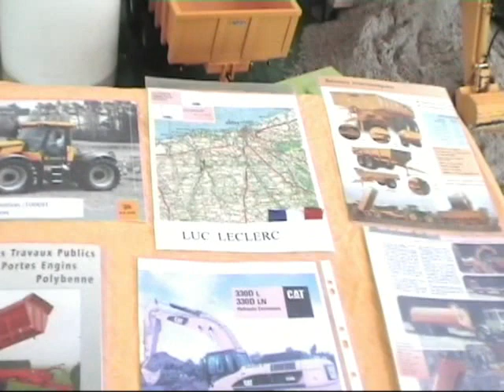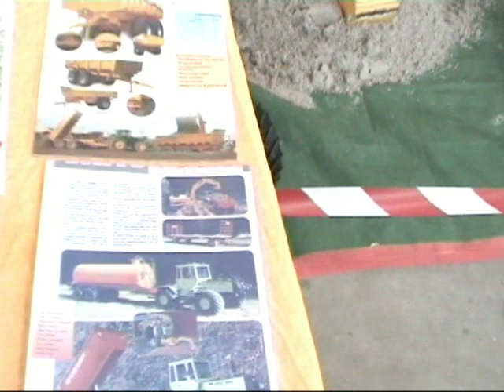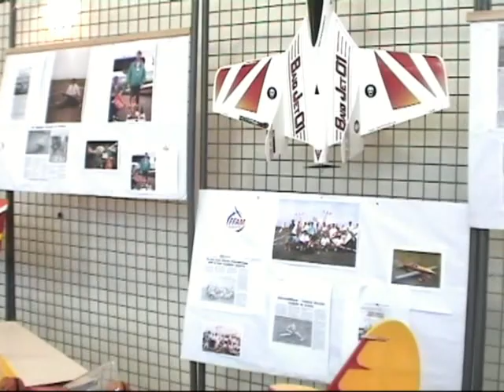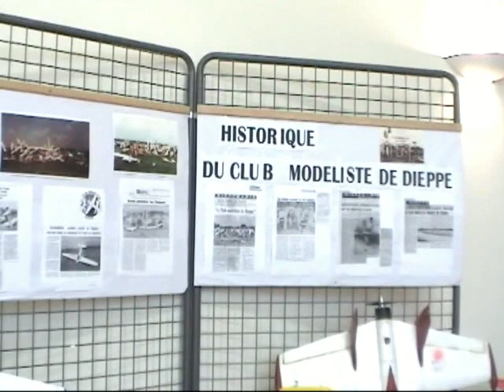Exposition St Aubin sur Scie année 2011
Exposition modélisme de Saint Aubin sur Scie (Haute Normandie) les 17/18/19 Mars 2011.